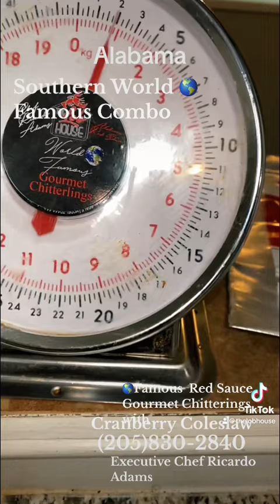1 Plate Shipping Plates tip the scale!